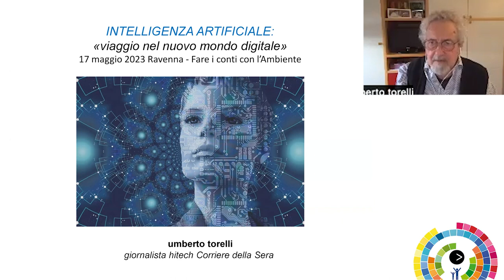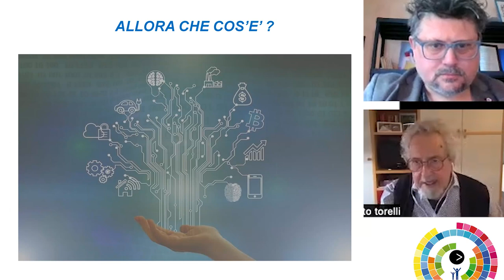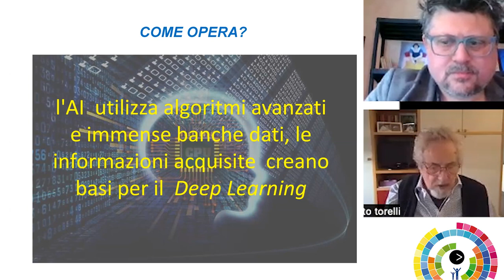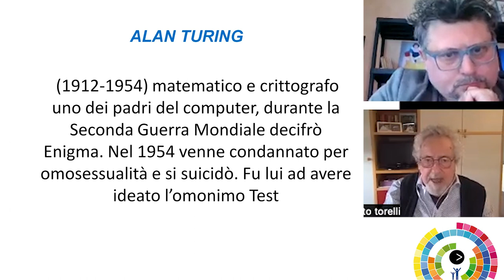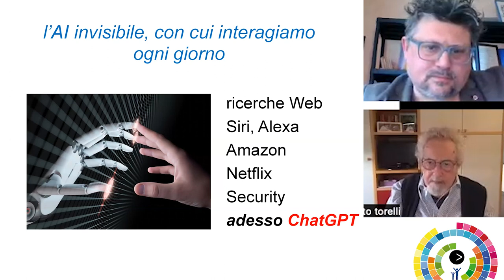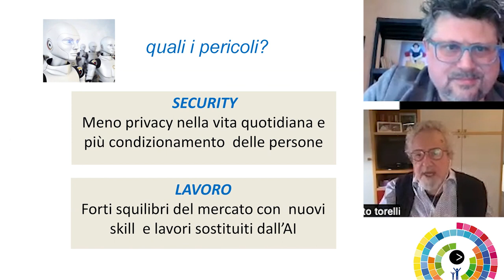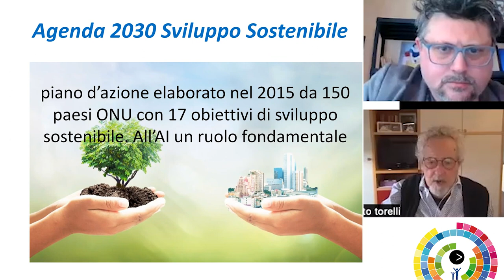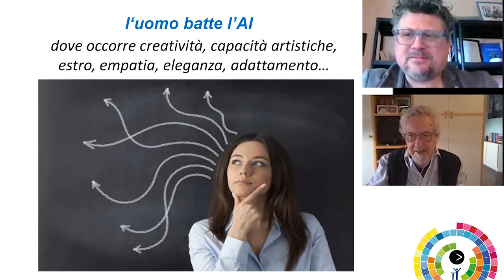Ravenna2023 - Umberto Torelli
Umberto Torelli (Corriere della Sera)
Impatto Intelligenza Artificiale

Viaggio nel nuovo mondo digitale con l'intelligenza artificiale: cos'è, come opera ed eventuali pericoli.